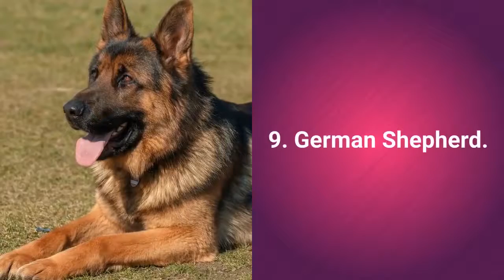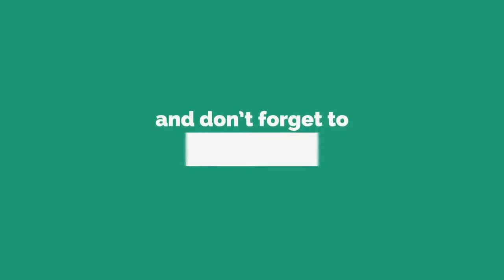Top 10 Most Beautiful Dog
Top 10 Most Beautiful Dog Breeds In The World

Welcome dog lovers to the world of the most beautiful dogs!

In this video, you will see the list of top 10 most beautiful dog breeds in the world.

Dogs from the list will surely delight you at first sight.

I try to point out dog breeds which are known as the cutest and the most beautiful in the world.

Now I am sure you want to see the list, am I right? List of top 10 most beautiful dog breeds in the world:

10. Samoyed.

Always smiling Samoyed dog is considered by many undeserved at only tenth place.

Many people think it is the most beautiful dog in the world.

Samoyed dogs are:
a) friendly smart,
b) gentle,
c) social,
d) playful.

9. German Shepherd.

German Shepherd dogs are very popular pets.

You can find the German Shepherd dog breed on lists of the top 10 most beautiful, smartest and loyal dog breeds in the world.

German Shepherd dogs are:
a) loyal,
b) smart,
c) hardworking,
d) obedient,
e) confident,
f) brave,
g) alert.

8. Lhasa Apso.

Lhasa Apso dogs are:
a) calm,
b) brave,
c) alert,
d) obedient,
e) committed,
f) smart,
g) friendly.

7. Shih tzu.

Shih Tzu dogs are:
a) kind,
b) smart,
c) active,
d) loyal,
e) independent,
f) alert.

6. Border Collie.

Border Collie is a very popular dog breed and it is well known by intelligence.

It is the most intelligent dog breed in the world.

Border Collie dogs are:
a) smart,
b) energetic,
c) responsible,
d) careful,
e) stubborn.

5. Yorkshire Terrier.

Yorkshire Terrier is small, cute and very beautiful pet.

Many dog owners consider Yorkshire Terrier as the cutest dog breed in the world and on the list, it is always on first or second place.

Yorkshire Terrier dogs are:
a) brave,
b) independent,
c) smart,
d) confident,
e) sweet.

4. Maltese. Maltese dog is a very small, beautiful and cute pet.

Maltese dogs are:
a) obedient,
b) kind,
c) active,
d) fearless,
e) adjustable,
f) relaxed,
g) playful,
h) gentle.

Ok, and now follows the top 3 most beautiful dog breeds. 3. Golden Retriever.

Golden Retriever dog breed is well known as friendly, kind and very beautiful.

Golden Retriever dogs are:
a) kind,
b) reliable,
c) smart,
d) friendly.

2. Siberian Husky.

These furry, cute, and above all, beautiful pets are considered one of the most beautiful dog breeds in the world.

Siberian Husky dogs are:
a) alert,
b) friendly,
c) smart,
d) gentle,
e) social.

1. Pomeranian

Pomeranian is known not only as the cutest dog but also as the most beautiful dog in the world.

Pomeranian dog breed has gorgeous furry hair that has many fans all around the world.

Pomeranian dogs are:
a) friendly to everyone,
b) beautiful,
c) cute,
d) social,
e) smart,
f) playful,
g) energetic.

I hope you enjoyed the list of top 10 most beautiful dog breeds in the world.